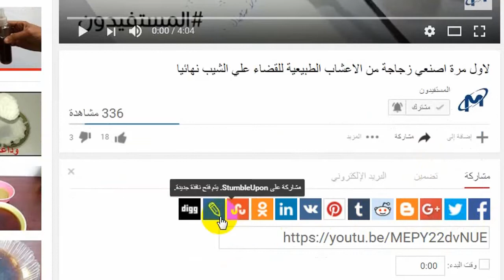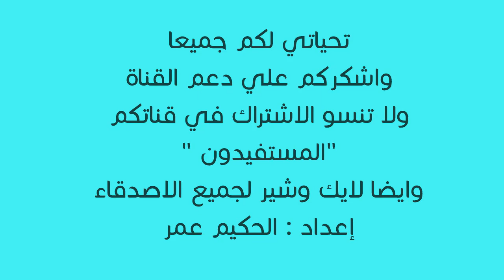واخيرااا الحل النهائي للقضاء على حفر الوجه ,الثقوب و ندوب البشرة , المسامات الواسعة بدون ليزر